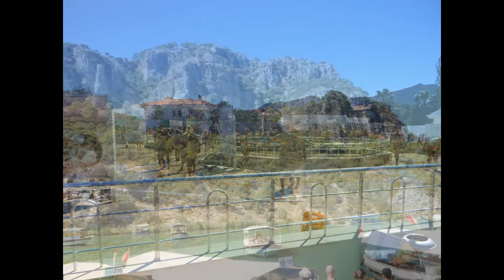Дальян. Турция. Каретта-Каретта.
Дальян (тур. Dalyan) — город в Турции.
Город Дальян расположен на крайнем юго-западе Анатолии, в округе Ортаджа, входящем в провинцию Мугла. Численность населения города — 4 848 человек (на 2000 год).
Дальян является одним из известнейших туристических курортов на реке Дальян, близ впадения её в Эгейское море. В Дальяне постоянно проживает колония из английских и немецких пенсионеров. В окрестностях города находятся многочисленные античные археологические памятники и природные достопримечательности, среди них развалины города Кавн, ликийские скальные погребения, озеро Кёйджегиз, Черепаший берег Изтузу и другие.
Экскурсия была из Бодрума! На пол дня! Без магазинов!
Посещение лечебных грязей. Прогулка на катере! Ручная черепашка каретта - каретта. Дальянская коса или черепаший остров! Пляж, купание! Просто сказка!